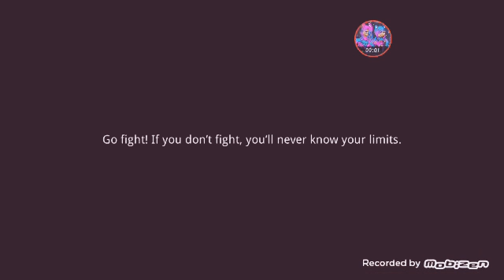Wild Animal Online Mod Fly!!!